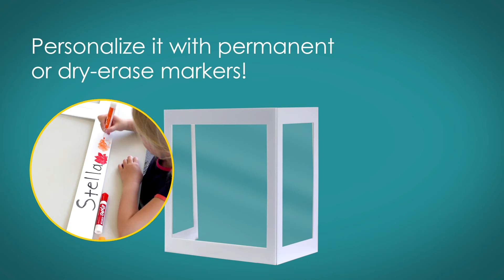Demco® Economy Foldable Desk Barriers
Looking for an economical way to create safe spaces for students and patrons to work amidst COVID-19? These freestanding barriers are the solution.

Easy to disinfect and reuse, both height options are designed to fit on most desks and tables without taking up valuable work space or restricting sight lines to instructors and collaboration partners. Durable barriers fold flat and only weigh about 1 lb. — making them easy for students to transport from class to class. The white plastic frame can be colored or written on, allowing students to personalize and express themselves.